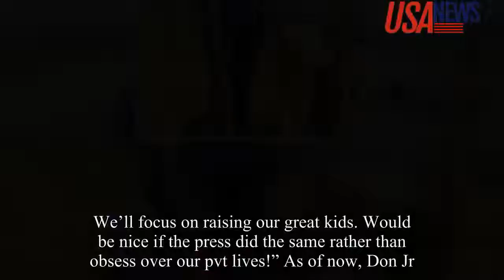Kimberly Guilfoyle says she and Trump Jr make the perfect team romantically and politically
Welcome to Finest News.